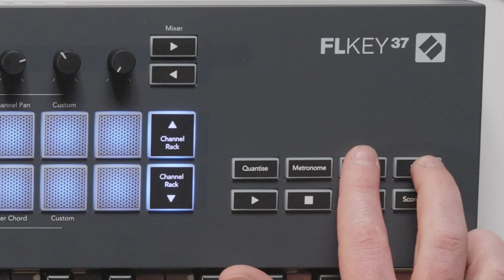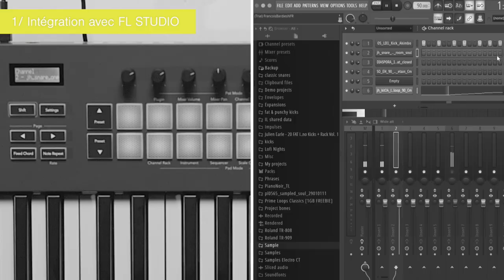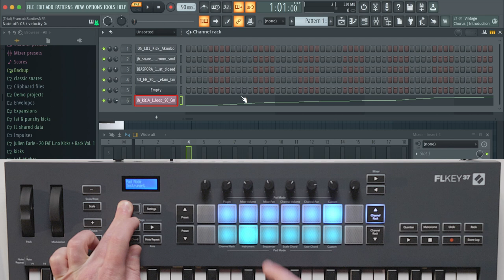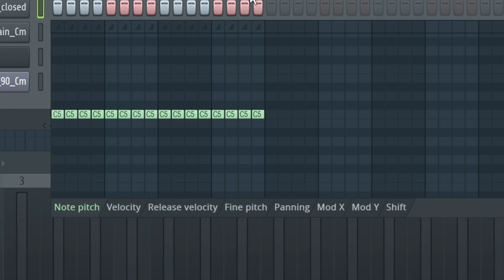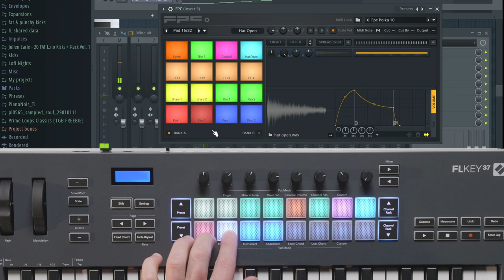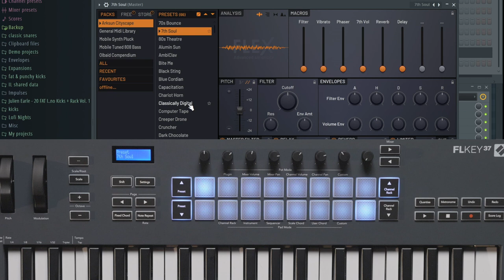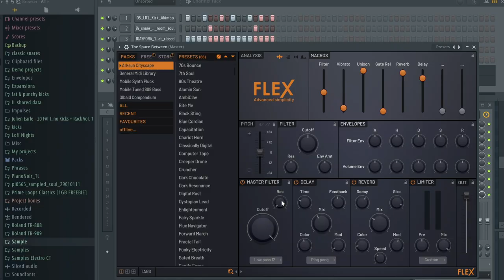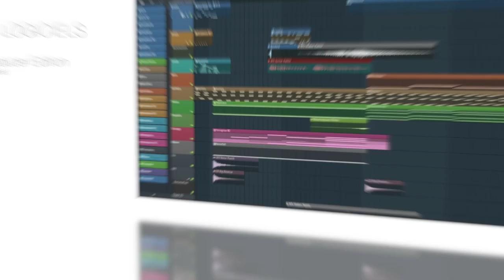Présentation complète FLKEY37 et FLKEYMINI de NOVATION pour FL STUDIO (vidéo de La Boite Noire)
François Bardièes présente les 2 contrôleurs pour FL STUDIO de chez NOVATION, le FLKEY37 et FLKEYMINI.

00:00 · Présentation
00:56 · Tour d'horizon du FLKEY37
02:14 · l'intégration dans FL STUDIO
03:33 · Mode de pad - Channel Rack
04:07 · Mode de pad - Channel Pan/Volume
04:27 · Mode de pad - Le séquenceur pas à pas
05:32 · Le graph
06:58 · Mode de pad - Instruments FPC et Slice X
08:10 · Mode de potentiomètres Plugin et automation
10:56 · Note Repeat
11:33 · Led modes Scale - Fixed Chord - Scale Chord
13:45 · Le mode User Chord
14:46 · le FLKEY MINI
15:19 · La solution logiciels

Premiers clavier contrôleurs dédiés à FL STUDIO de chez NOVATION.

FICHE TECHNIQUE
• Écran de 16 x 2 caractères
• Molettes de pitch bend et de modulation
• 8 potentiomètres
• 16 pads sensibles à la vélocité avec rétroéclairage RVB
• Touches d'octave haut/bas
• Touches pour naviguer dans le Channel Rack
• Touches pour naviguer dans les presets
• Touches gauche/droite pour le mixage
• Touche de lecture/pause
• Touche d'arrêt
• Touche d'enregistrement
• Touche de quantification
• Touche pour le métronome
• Touches Annuler/rétablir
• Touche Score Log
• Touche Scale
• Touche de répétition de note
• Touche pour les accords fixes
• Touche de navigation
• Touche Shift
• Touche pour les Paramètres
• Encoche de sécurité Kensington

Intégration parfaite avec FL Studio
• Contrôle du volume et du panoramique de la section de mixage
• Contrôle du volume et du panoramique du Channel Rack
• Contrôle des plug-ins d'Image Line
• Jeu en direct dans le Channel Rack
• Contrôle du step-séquenceur
• Contrôle de l'éditeur graphique du Channel Rack
• Contrôle des FPC et SliceX
• Navigation dans le Channel Rack et la section de mixage
• Lecture, arrêt, enregistrement
• Tap tempo

Répétition des Notes
• Répétition des notes sur les pads
• Temps : noire, croche, double-croche, triple-croche et tous les triolets apparentés

Mode Gamme
• Assignation des gammes au clavier
• Modes mineur, majeur, dorien, mixolydien, phrygien, mineur harmonique
• Pentatonique majeure, pentatonique mineure

Mode Accords
• Accord fixe (Fixed Chord)
• Accord suivant la gamme
• Accord utilisateur

Modes Personnalisés
• Mode personnalisé d'assignation des potentiomètres en MIDI
• Mode personnalisé d'assignation des pads en MIDI